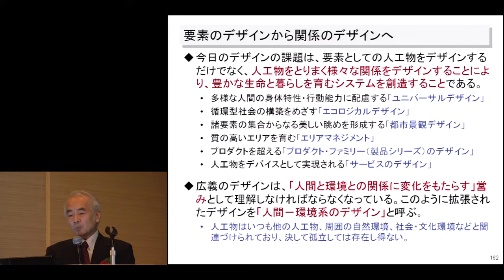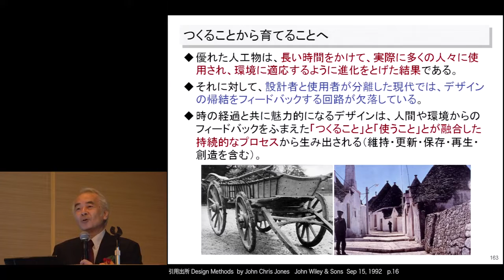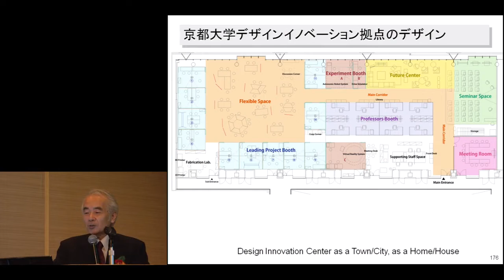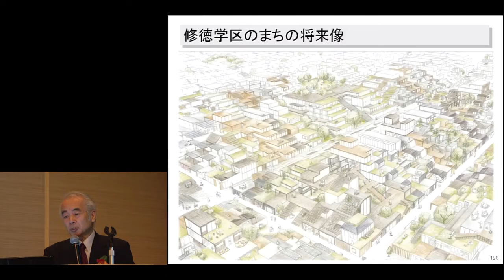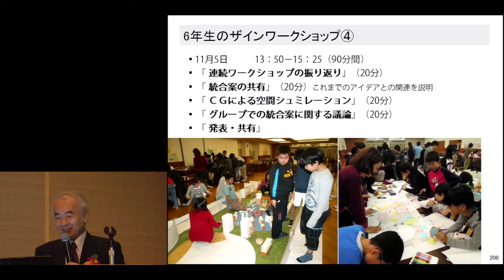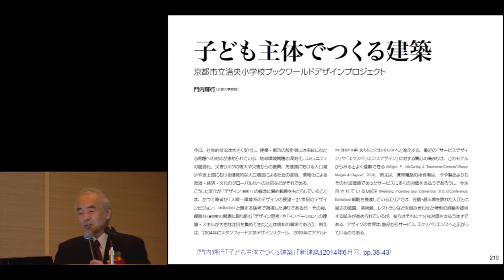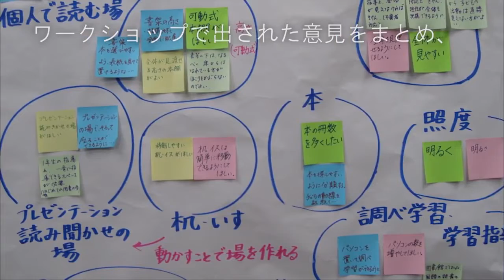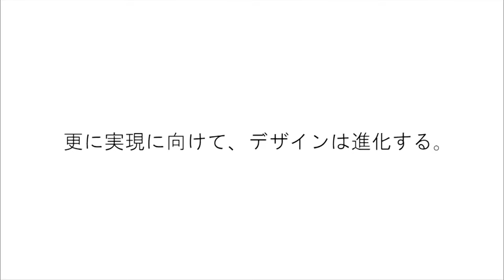京都大学2015年度最終記念講義 門内 輝行（工学研究科 教授）「人間ー環境系のデザインの世界 －建築・都市記号論とデザイン方法論の探究－」2016年5月14日 チャプター9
京都大学2015年度最終記念講義
門内 輝行（工学研究科 教授）
「人間ー環境系のデザインの世界
－建築・都市記号論とデザイン方法論の探究－」
2016年5月14日

５．人間－環境系のデザインの実践